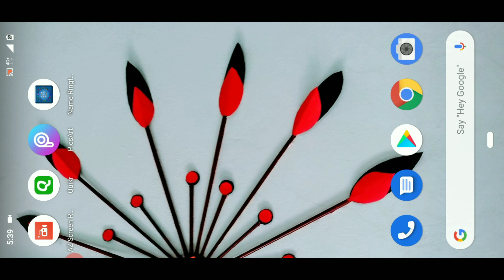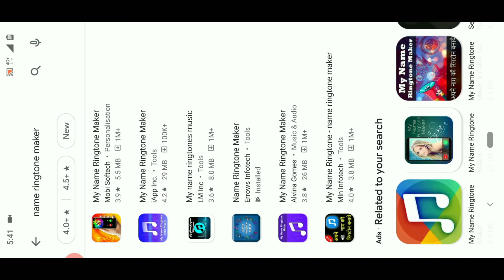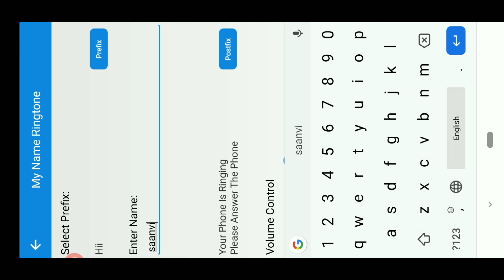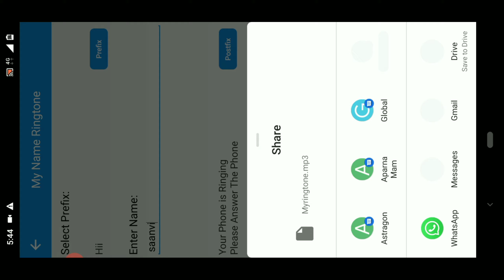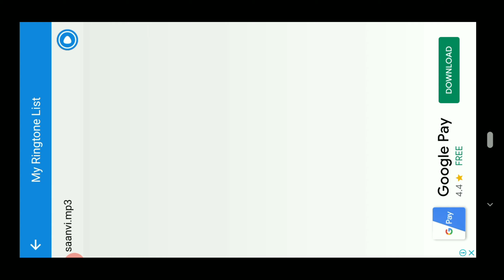ismartvizagvlogs# మీ పేరుతో మీ ఫోన్‌ కి రింగ్ టోన్‌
నా పేరు ను రింగ్ టోన్‌గా ఎలా సెట్‌ చేసుకోవాలంటే